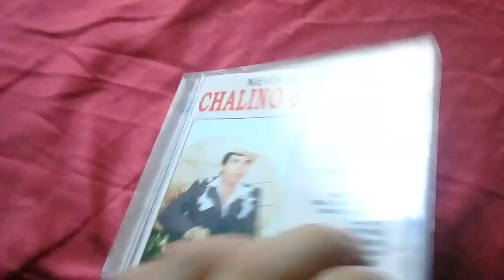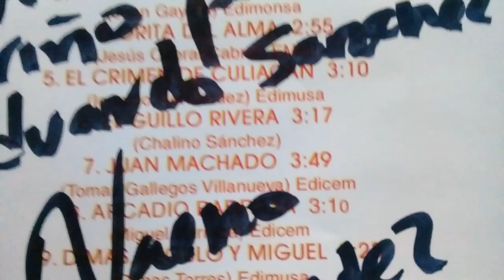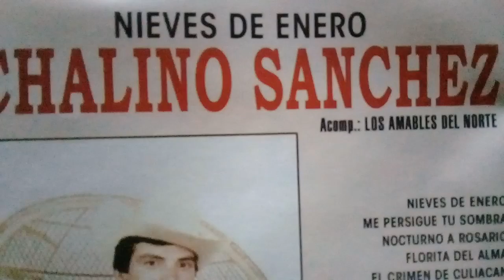Las nieves de enero composición de chalino?